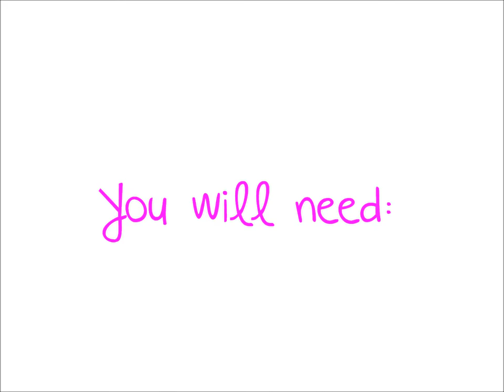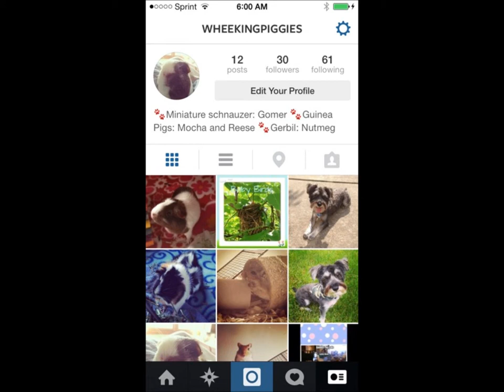DIY Barbell Treats For Small Animals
Please read!

Again, these are safe for hamsters, gerbils, and possibly mice and rats. These are not suitable for rabbits or guinea pigs.

I was inspired by Hammy lux, who made some really cool "Magic Stix" Here's her video